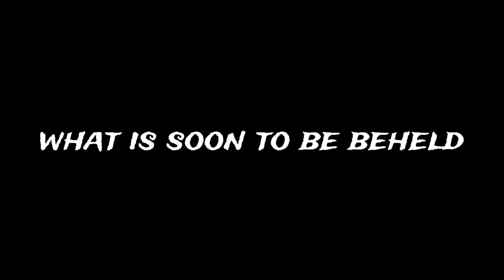bxrtoism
sample promo overview